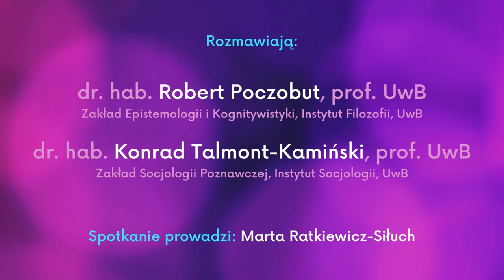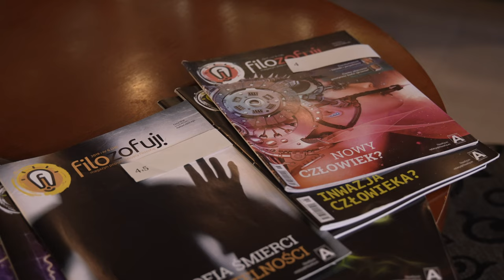Umysł i ewolucja – relacja z 1. spotkania Klubu „Filozofuj!” w Białymstoku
Relacja z pierwszej debaty białostockiego Klubu „Filozofuj!”, która odbyła się 1 marca 2023 r .o g. 18.00. W w Kawiarni Akcent przy Rynku Kościuszki w Białystoku dyskutowali prof. Robert Poczobut (UwB) i prof. Konrad Talmont-Kamiński (UwB). Rozmowę poprowadziła Marta Ratkiewicz-Siłuch. Zachęcamy do obejrzenia relacji.

Nagranie i montaż: Paweł Piotrowski ppvideo.pl